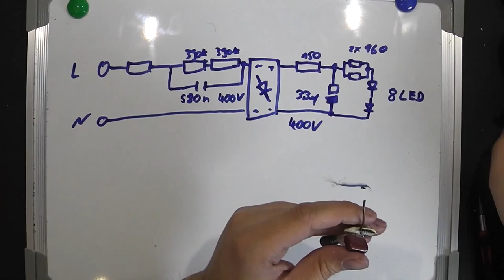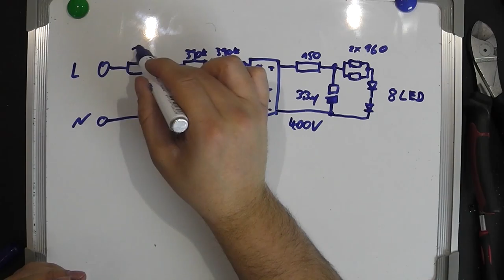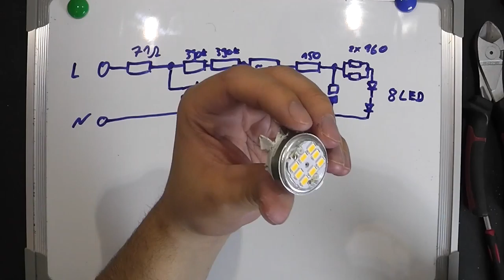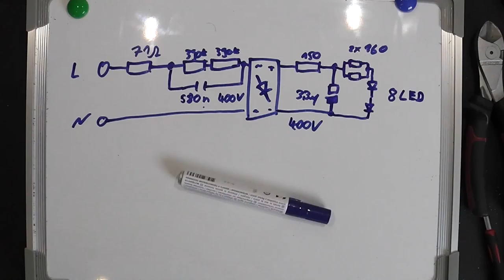Tinkertubes Lab [12] Teardown 4W LED Lampe "Isy" von Mediamarkt/Saturn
Diese Lampe hatte ich noch herumliegen - ich dachte, wir schauen uns mal an, was Mediamarkt mir hier vor etwa 2 Jahren angedreht hat.